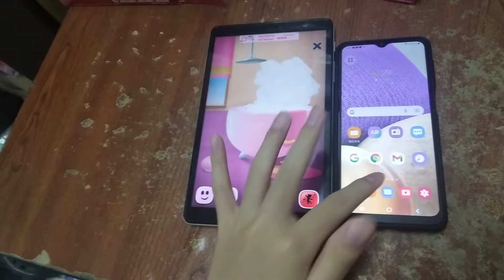My Talking Angela & Talking Angela Echo 583